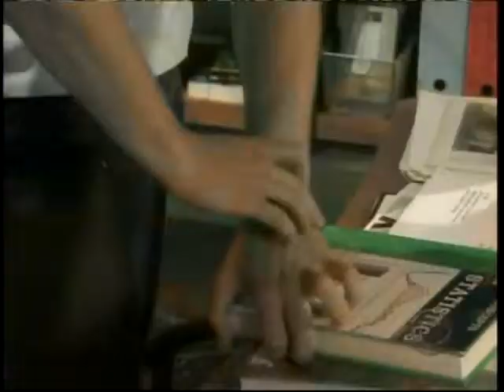Long Distance (Luke and Noah Video) With Lyrics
A Video I made for Luke and Noah from As The World Turns using the song Long Distance by Brandy. Thanks to the sites i got the pics and videos from.

Lyrics:

There's only so many songs that I can sing to pass the time.
And I'm running out of things to do to get you off my mind (oh whoa).
All I have is this picture in a frame (oh ah),
that I hold close to see your face everyday.

With you is where I'd rather be,
but we're stuck where we are.
It's so hard, you're so far..
This long distance is killing me.
I wish that you are here with me,

It's so hard, it's so hard, where we are, where we are, you're so far.
(so hard, so hard, where we are, where we are, your so far).

Now the minutes feel like hours
and the hours feel like days.. (whoa oh whoa)
While I'm away (way-ayyyy)
You know right now I can't be home (ahhhhhh)
But I'm coming home soon (ahhhhhh)
Coming home soon.. (ahhhhhh a hahhh)
All I have is this picture in a frame (ahhhhh)

With you is where i'd rather be (where I'd rather be..),
but we're stuck where we are (oh oh).
It's so hard, (oh ah) you're so far.. (oh ahhh)
I wish that you are here with me (you are here with me),

Can you hear me crying?
Oooooooooooooooooooooooooooooooh (ohh-oh ohh-oh)
Can you hear me crying? (oh-oh ah!)
Oooooooooooooooooooooooooooooooh (ohh-oh ohh-oh)
Oooooooooooooooooooooooooooooooh (ohh-oh ohh-oh)
Ooooh woo whoa ah ahhhhhhh oh ahhh (oh-oh ah!)
Uh ahhh uh ahhh whoaooooohh ah (ohh-oh ohh-oh)

With you is where i'd rather be (where I'd rather be..) whoaaaa!
(but we're stuck where we are) oh!
(it's so hard) So hard (your so far), so far
(this long distance is killing me) This long distance is killing me
I wish that you are here with me (you are here with me) meee..
(but we're stuck where we are) Stuck where we are! So hard! So far